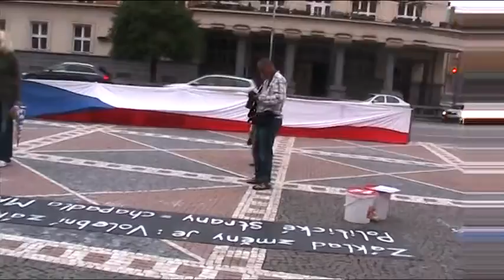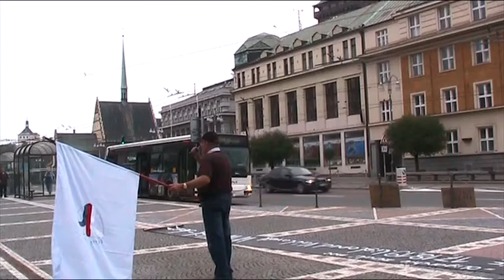Skutečná demokracie (SKDE) a Čtvrtý odboj v Pardubicích - 3.9.2012 - část 03 - závěr